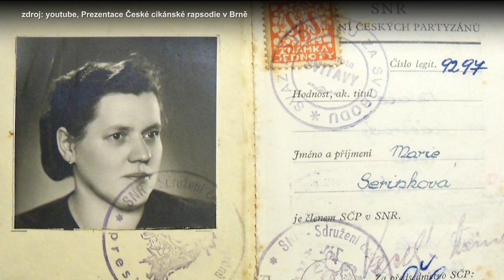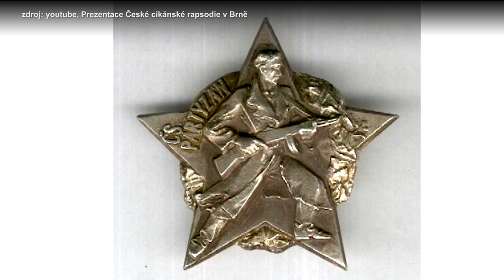Jan Tesař: Romských partyzánů bylo málo, Romy vyvraždili dříve než mohli "partyzánštit"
Serinkovi si mysleli, že jsem policatj, trvalo así čtyři návštěvy než jsem získal jejich důvěru, řekl v rozhovoru pro server Romea.cz historik Jan Tesař, autor třídílná publikace s názvem Česká cikánská rapsodie, ve které zpracoval vzpomínky romského partyzána Josefa Serinka, zvaného Černý partyzán.